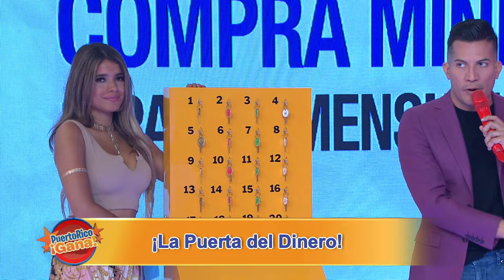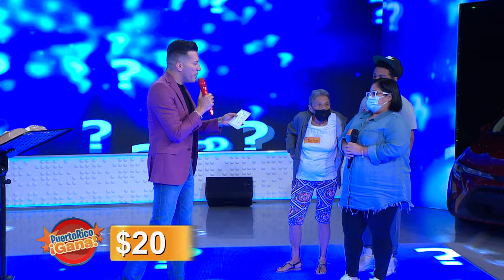05 PR GANA 09 08 21